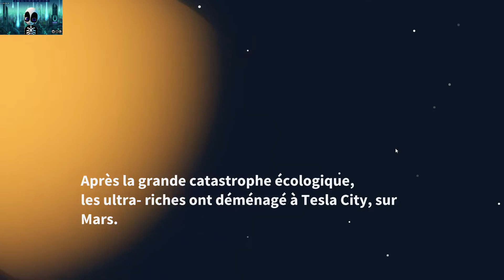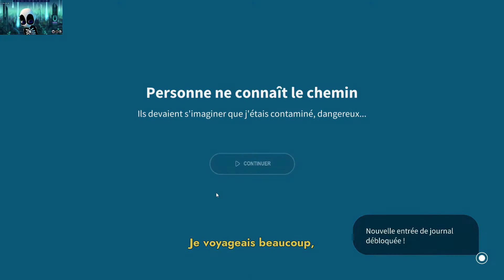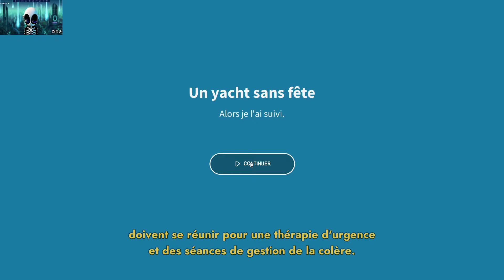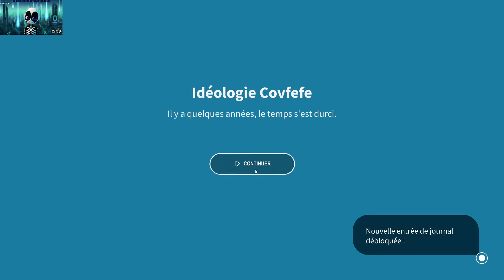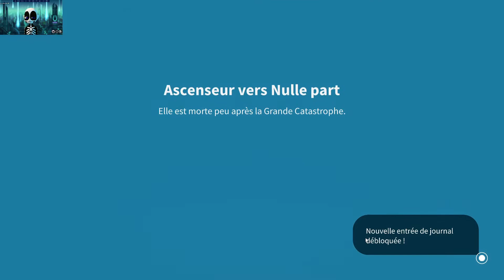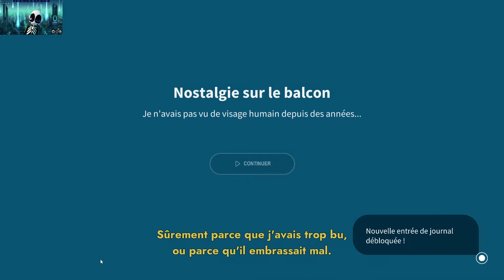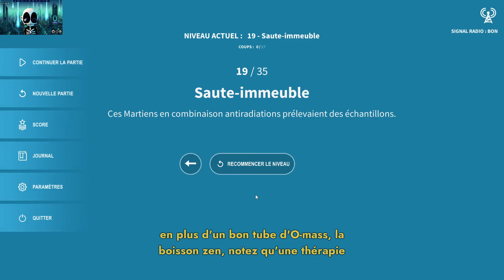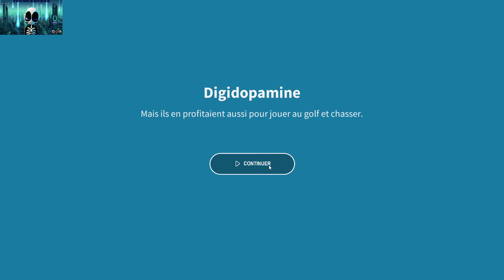Étrange Atmosphère Sportive Golf Club Wasteland 1